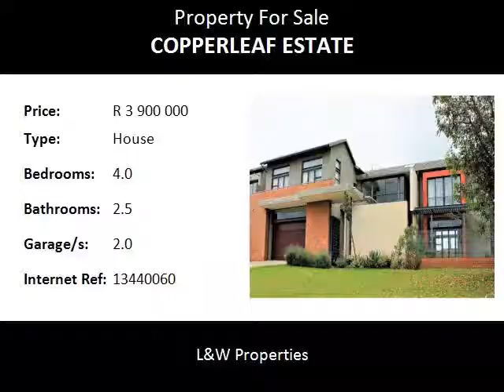4.0 Bedroom House For Sale in Copperleaf Estate, Centurion, South Africa for ZAR R 3 900 000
Bedrooms: 4.0
Bathrooms: 2.5
Garages: 2.0
Price: R 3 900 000

Property Description:

Fairway stand, breathtaking views. This Designer house has 4 bedrooms, 2 bathrooms and PJ Lounge with large Balcony which completes the upstairs level. Downstairs we have 2 living areas, modern kitchen and large scullery. The large covered patio leads onto the pool and manicured gardens. The Entrance boasts a water feature and double garage.

Name: Copperleaf Golf Estate .